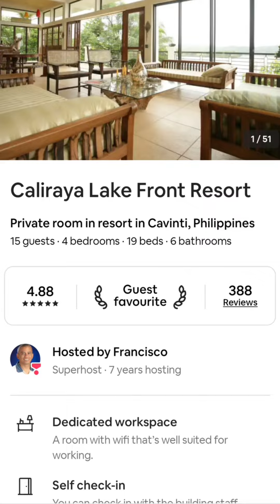Caliraya Lake Front Resort. Casa Amore.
Caliraya LAKE FRONT Resort

2hrs drive from metro manila, ma sosolo nyo na tong magandang private resort sa Laguna.

Searchable sa waze or google maps for exact location.

Download nyo lang Airbnb App para mka pag book kayo sa napaka ganda at sulit na resort na to.

Kasya buong pamilya dito. 30-35 pax sobrang comfortable pa din lahat.

Kumpleto kitchenwares nila kaya pwede kayo mag luto.

Meron din sila helpers to keep the area clean.

Di kayo ma bobore dito.

✅ Kayak (want to sawa)
✅ Billiard Table
✅ Jenga
✅ Chess
✅ Sungka
✅ Boat Tour (additional fee)
✅ Table top soccer game
✅ VIDEOKE
✅ Hot Shower